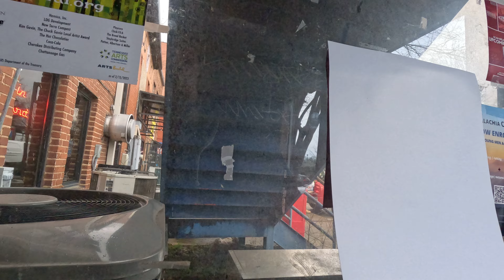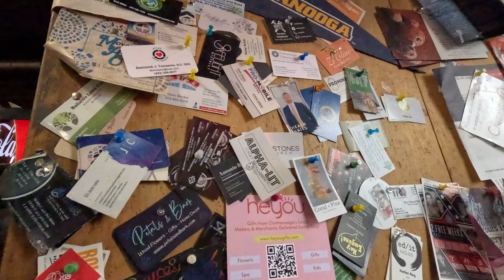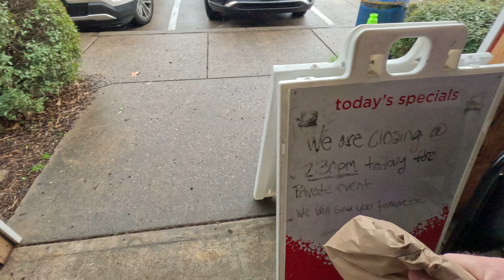Taking a tour of River Street Deli on the Northshore of Chattanooga, TN Part 2 of 2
Taking a tour of River Street Deli on the Northshore of Chattanooga, TN Part 2 of 2 on 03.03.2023.